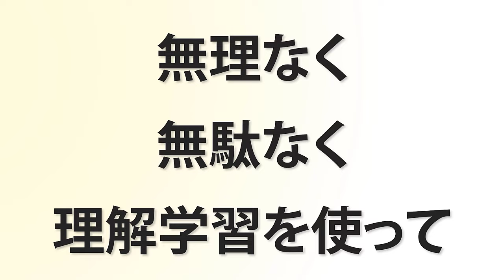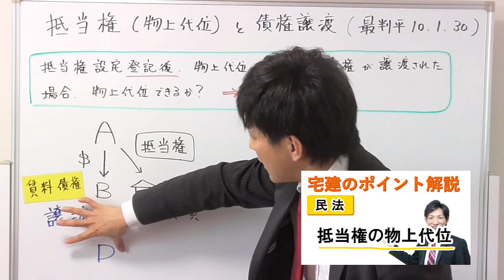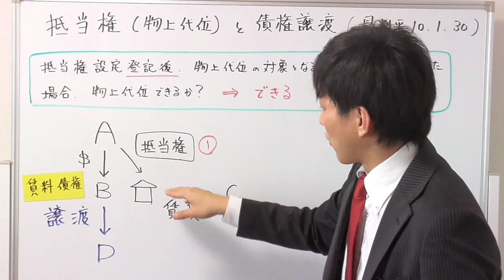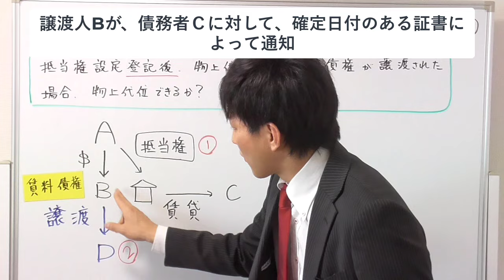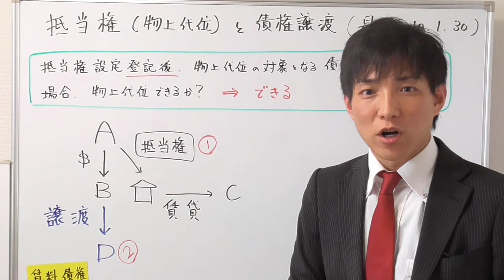【宅建の民法】抵当権と債権譲渡の対抗関係